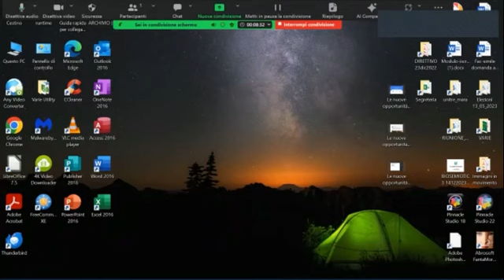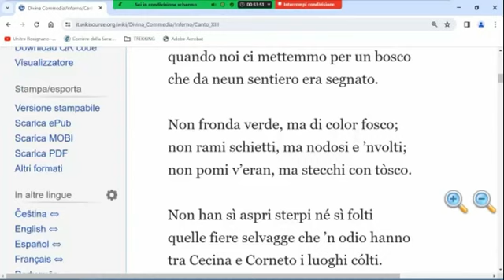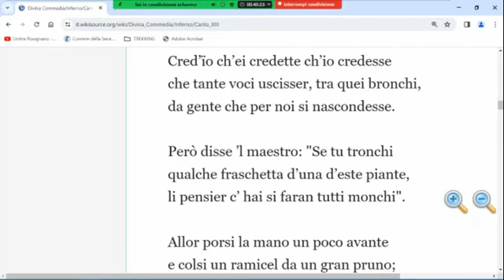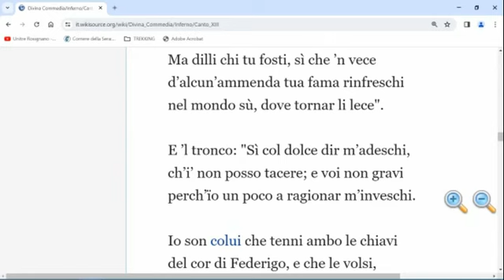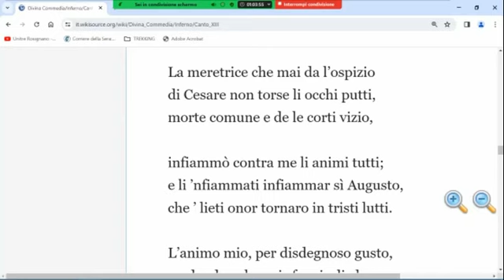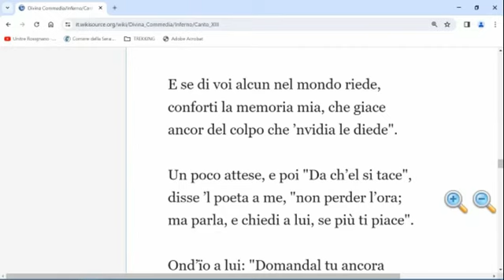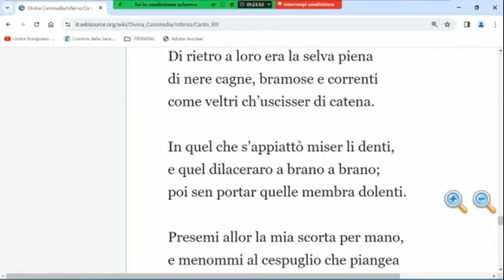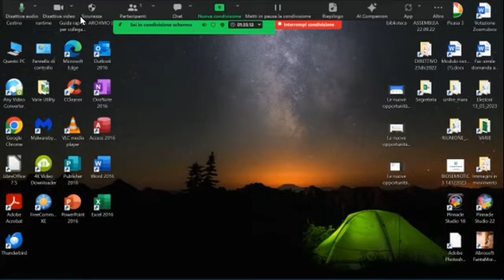02 28 betti lettura inferno 8 movie